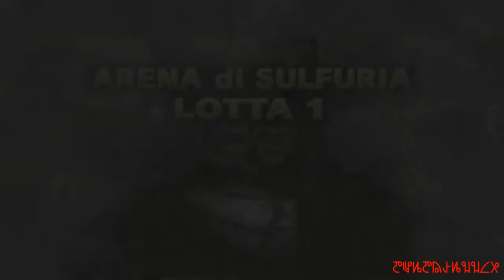Pokèmon Colosseum ITA) parte 6 IL Torneo Di Sulfuria